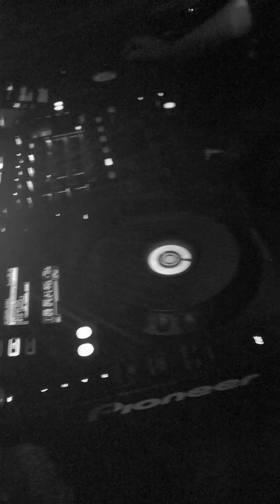Dj Laurent Delzenne@Ballroom club ,Mons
à très vite pour de nouvelles aventures électroniques
info, booking & free original fresh house music download
Have fun , Peace